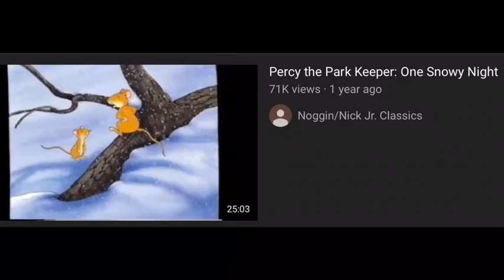Nursery - Friday 22nd January 2021